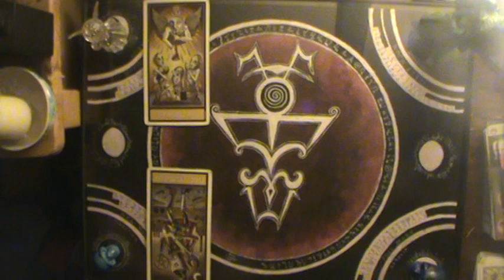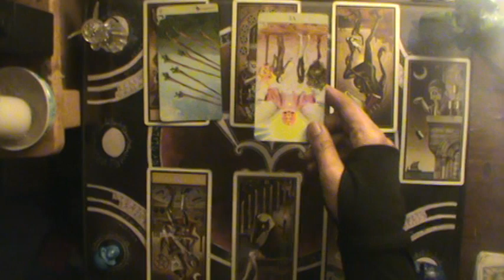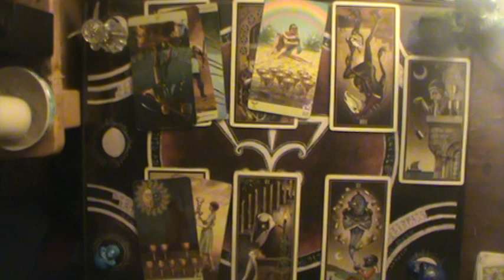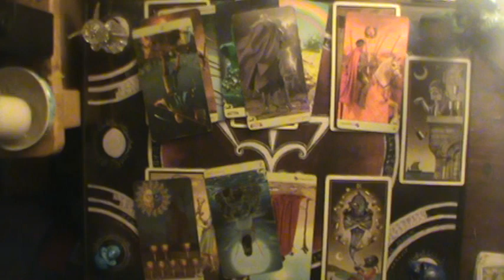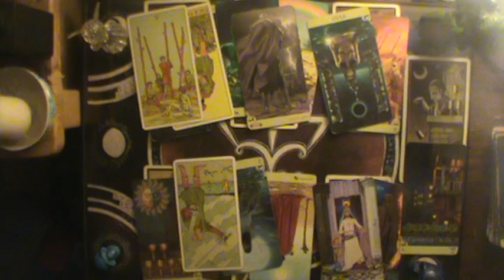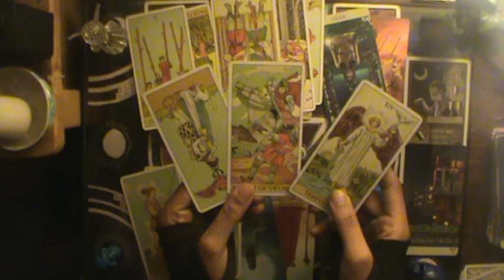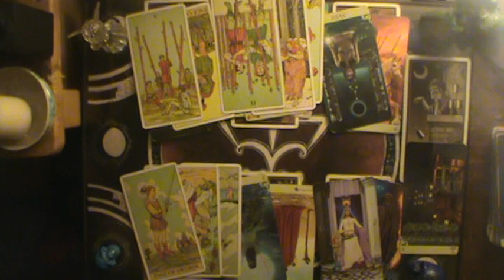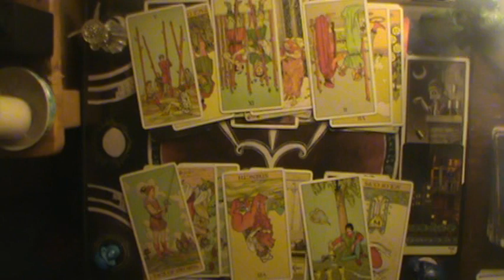The 3rd party is a party pooper | Cancer December reading 2019